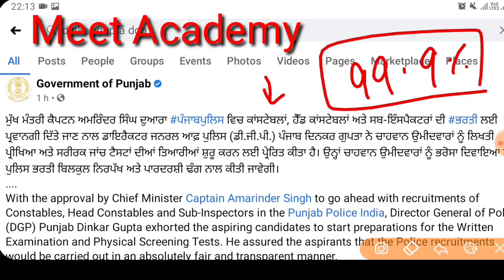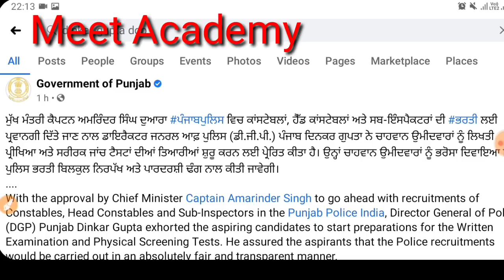Punjab Police Bharti 2021 Notification | Punjab Police Recruitment 2021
Important Links -

Govt Jobs Best Study Material 👇

1.

2.

3. Punjab Patwari Agriculture(Top 500 MCQ)

4. Best Punjab GK Book for all Punjab Govt Exams-Pdf

6. India GK(1000+ Mcqs)-Specially for Govt Exams